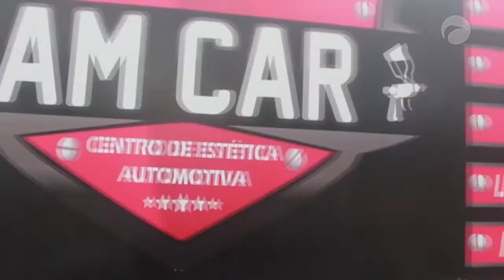Voz Das Ruas | (04/05/2021)